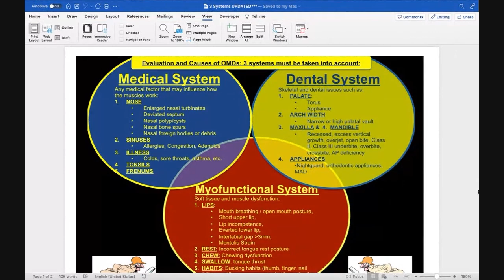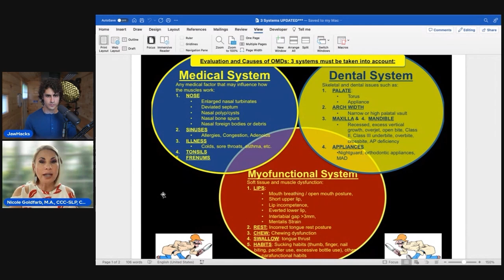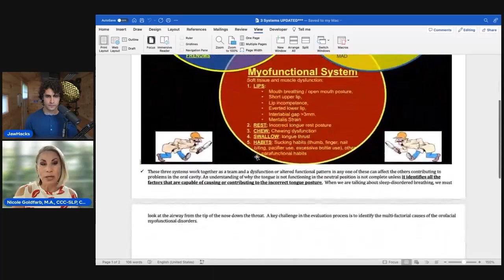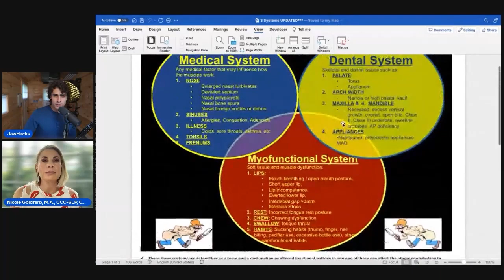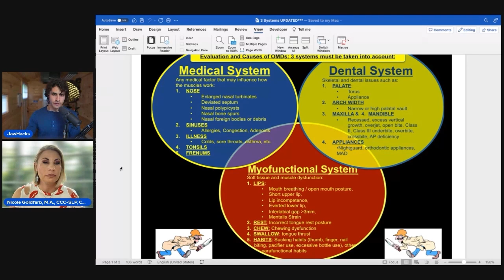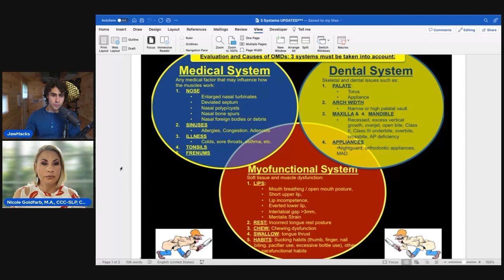Myofunctional Therapy, UARS, Tongue-ties, MSE & Jaw Surgery - Nicole Goldfarb | JawCast #46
NO MEDICAL OR DENTAL ADVICE. Ronald Ead and JAWHACKS, LLC, dba JawHacks (collectively, “we”) does not give medical advice. We are not licensed medical professionals. The information provided in this video is for educational and informational purposes only and should not be construed as medical advice. Always seek the guidance of a qualified healthcare provider with any questions you may have regarding your health or a medical condition. Reliance on any information provided in this video is solely at your own risk. We make no representations or warranties about the accuracy or completeness of the information presented. You should not use these materials to diagnose or treat any health issues, illnesses or diseases. In addition, we do not recommend or endorse any provider of health care or health-related products, items, or services.

// Nicole Goldfarb is a myofunctional therapist who recently went through her own MARPE treatment and is full of insights.

TIMESTAMPS:
0:00:00 - Introduction
0:04:29 - What is Myofunctional Therapy?
0:07:31 - The importance of addressing both Function and Structure
0:12:23 - Tongue Suctioning opposed to tongue Pressing
0:16:11 - Breastfeeding and Nursing
0:20:53 - Could structure alone resolve Myofunctional Disorders?
0:23:43 - Mewing tutorials on the internet can be misleading
0:26:05 - Tongue-tie and Myofunctional progress
0:27:05 - How to Suction mew
0:28:05 - Why it's IMPOSSIBLE to breath with correct tongue posture
0:30:06 - Anterior vs Posterior tongue-tie
0:35:14 - Nicole's experience with MSE
0:39:44 - Diagnosing UARS with Pes measurement
0:41:58 - Nicole's Pes sleep study testimony with Dr. Jerald H. Simmons
0:45:33 - Sleep studies and False negatives
0:49:21 - What is the optimal sleep position?
0:56:55 - Myofunctional challenges with appliance wear
1:02:26 - "Airway Circle" group
1:03:28 - Is MSE enough?
1:05:27 - Night-time breathing and reflux
1:08:34 - Benefits of jaw surgery
1:16:09 - FME: the MSE on steroids
1:18:00 - The importance of MSE arms
1:20:29 - Compensations and bad oral habits
1:23:10 - Should teeth touch during suction
1:24:59 - How common are myofunctional disorders?
1:27:29 - Any advice for parents of newborns?
1:32:24 - Can myofunctional therapy have an effect on adult aesthetics?
1:33:55 - Could playing wind instruments be part of myofunctional therapy?
1:40:34 - What is the optimal diet for myofunctional therapy?
1:43:02 - Horace Fletcher: "The Great Masticator"
1:46:32 - Tongue-ties: fad or real concern?
1:48:10 - Myofunctional therapy after tongue-tie release
1:50:32 - Functional tongue-tie release
1:52:15 - Are tongue-ties being botched/overtreated?
1:55:41 - Buccal-tie and lip-tie releases
1:59:25 - Tongue-tie release before or after palatal expansion?
2:04:03 - Recommendations for potential guests to have on the upcoming podcast episode
2:09:22 - Myofunctional therapy and TRMR research in Brazil